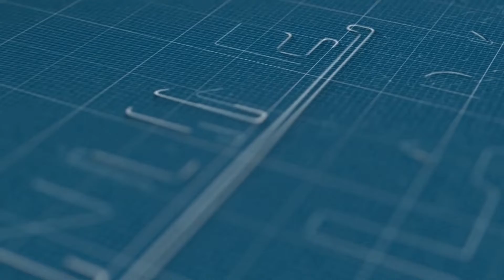Passei a serra no Guarda Roupas do Cliente... Será que deu certo ?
Neste Vídeo Mostramos para vcs como se faz uma adaptação de um guarda roupas na casa do Cliente.
Ficou Curioso Então se liga no Vídeo e vem Comigo...

Quer ser montador de móveis ?
Acesse agora e compre o melhor curso de montagem de móveis online do momento !!!
O canal onlinemontador entra em parceria com Henrique instrutor do curso de montador online para você ter a melhor experiência neste mundo da montagem de móveis, compre o curso no link acima e aprenda a montar móveis !!

Contrate montador de móveis em sua Cidade em nossos sites
Montadores profissionais em todo o Brasil

Contrate montadores parceiros aqui do canal
Confira lista abaixo
01 - Geraldo 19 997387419 Campinas sp
02 - jeferson 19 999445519 araras sp
03 - Igor Henrique 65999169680 MT
04 - Gean Carlo 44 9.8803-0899 - Maringá - PR
05 - Denilson  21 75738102 Tijuca-RJ
06 - Marcos Santana 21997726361 Irajá RJ
07 - jose Cláudio 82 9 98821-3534 Maceió AL
8 - Ricardo 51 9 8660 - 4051 Porto Alegre - RS
 9 - Cicero rodrigues 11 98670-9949 São paulo
10 - Marcelo 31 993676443 belo horizonte
11 - Leonardo Santos Bahia Itabuna 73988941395
12 - Fernando Carriel - Campinas - SP (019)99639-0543
13 - Mario Silva Andradina - SP 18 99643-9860
14 - Jaires Garcia 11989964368  Ferraz de Vasconcelos sp
15 - Cleiton 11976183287 São Paulo, ZN, SP
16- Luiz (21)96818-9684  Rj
17- CaWork Serviços- 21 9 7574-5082 RJ
18- Victor 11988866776 São Paulo Z/S
19- Gilberto Ricardo (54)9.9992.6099 Caxias do sul RS
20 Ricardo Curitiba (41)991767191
21 Edilson 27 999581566 ( vitória, serra ,vila velha Cariacica) ES.
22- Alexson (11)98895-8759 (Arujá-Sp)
23- Jhonathan(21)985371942 Magé -Guapimirim (RJ)
24-Valmir 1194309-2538 São José dos Campos
25- Silas Santos (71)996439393 Catu-BA
26-Abimael Montagens Salvador BA(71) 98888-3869
27 - Eduardo Stein 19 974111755 INDAIATUBA SP
28- Leandro cruzeiro  (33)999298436 Guanhaes Mg
30- Everton (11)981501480 mogi das Cruzes SP
31-Marcelo Ninja (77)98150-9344 Vitória da Conquista Bahia
32 joario (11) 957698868 Santana de Parnaíba
33 - André (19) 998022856 Rio Claro SP
34 sheweys(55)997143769(RS região noroeste é missões)
35-Lucas 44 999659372 Maringá PR